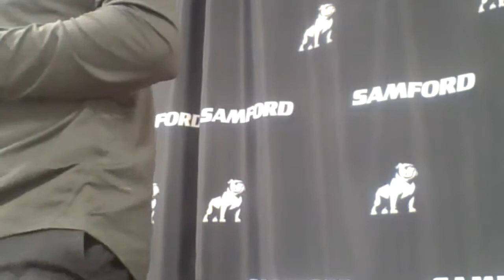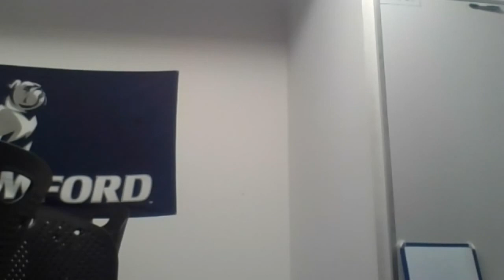2020 Samford Basketball Virtual Media Day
On Nov. 16, 2020, Samford held its 2020 Virtual Media Day for men's and women's basketball. Check out what head coaches Bucky McMillan and Carley Kuhns and selected players had to say about the upcoming season.